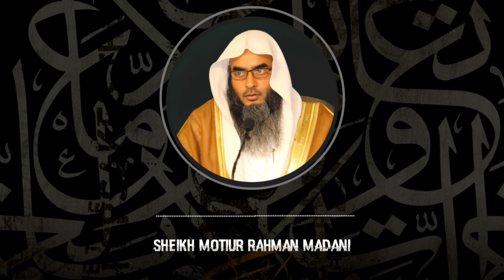১৪ই ফেব্রুয়ারী একটি নোংরা ইতিহাস। শাইখ মতিউর রহমান মাদানী